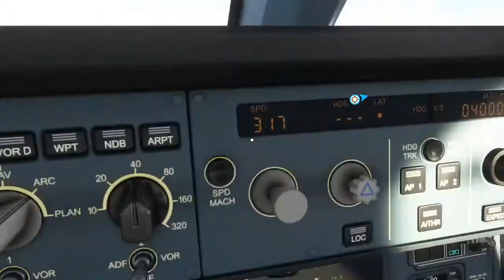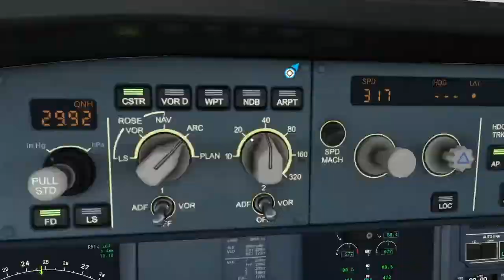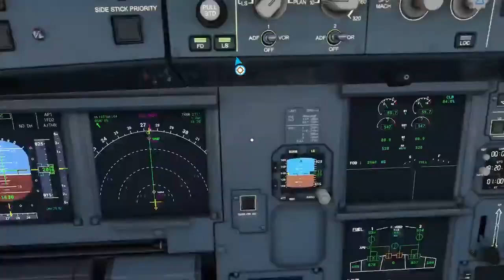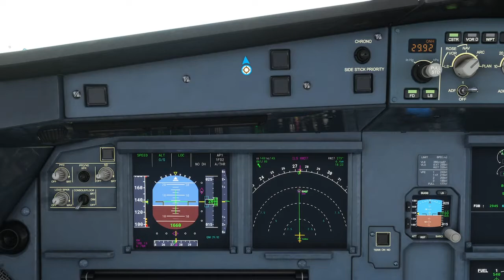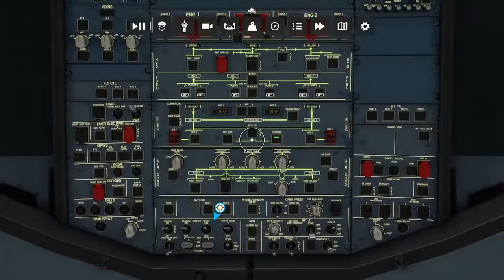Flight Simulator 2020: Landing at Bergerac Dordogne Périgord Airport (XBOX SERIES S)